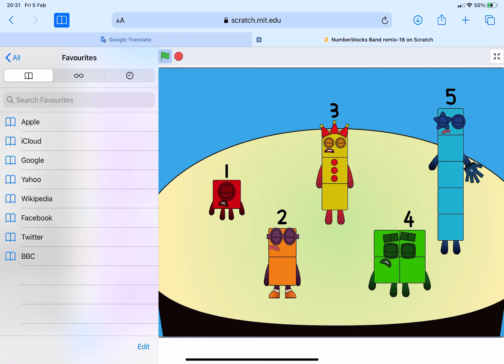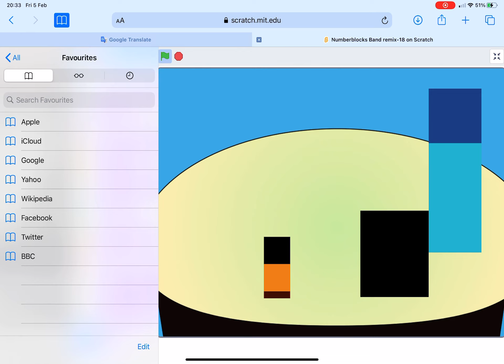Numberblocks Band but every second someone is on they get pixelated more